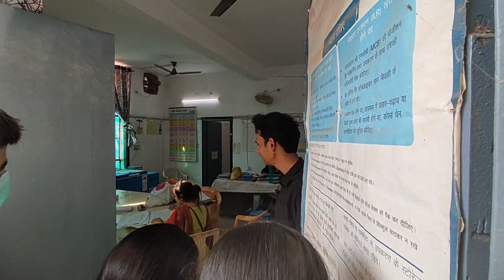Our visit to PHC vlog |Day full of fun😉| MBBS 1st year batch, KGMU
Our first year visit to PHC
Our PHC visit from kgmu
Day with fun